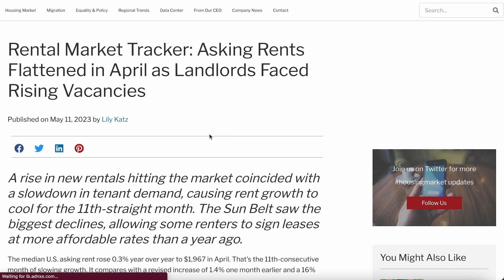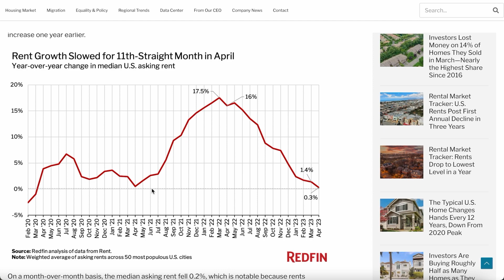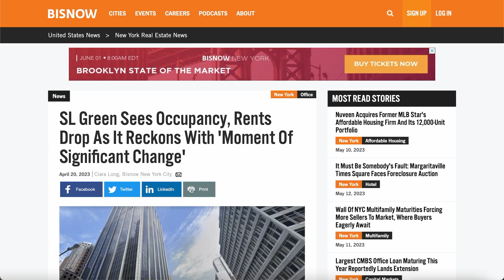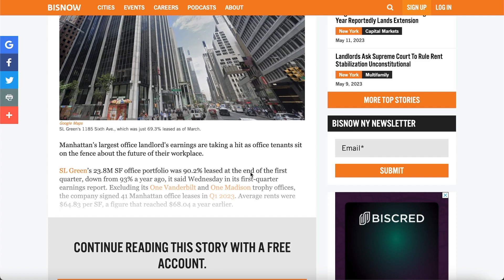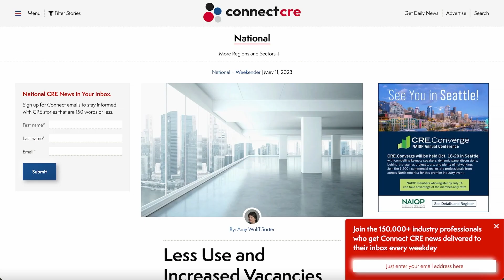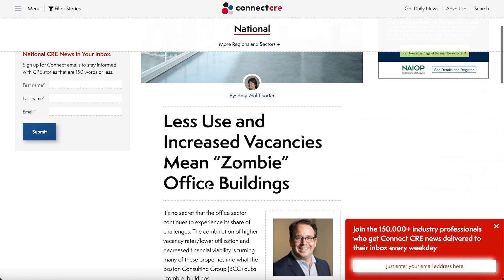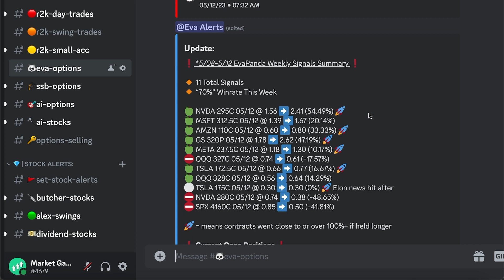Redfin Report Shows The Housing Market Is Going INSANE | Zombie Vacancies Everywhere